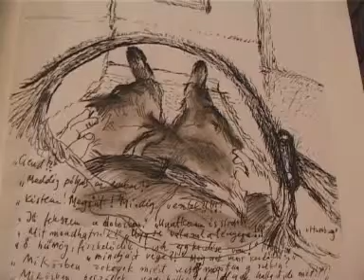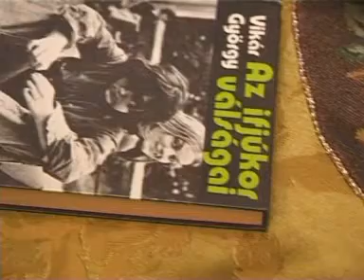Vikár György (Soros György megbízásából)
Soros életműdíjak 2003
Vikár György élt: 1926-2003 (Psychoanalitika)